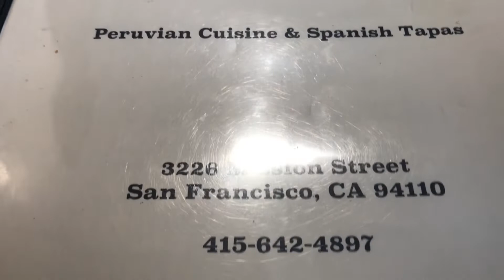Hoy los fuimos de paseo también disfrutamos Yupiiii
Los fuimos para San Francisco y fuimos al Golden Gey es un lugar hermoso me sentí muy feliz de tantán maravilla que tenemos espero les guste disfrute a lo grande Gracias 😊 Chao chao